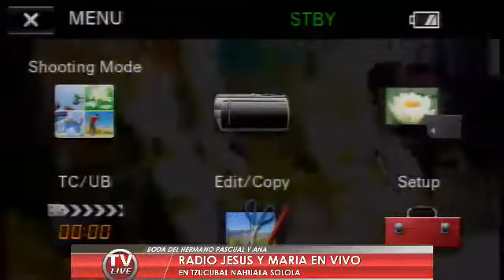Uncion celestial de nahuala